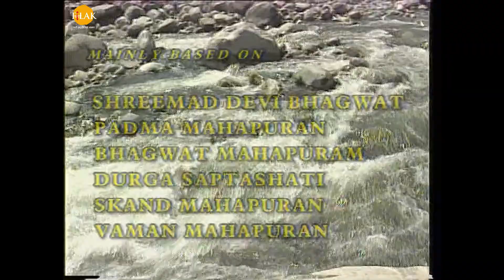ராமானந்த் சாகரின் ஜெய் கங்கா மாதா - பகுதி 72 | Ramanand Sagar's Jai Ganga Matha - Episode 72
Ramanand Sagar presents  - 'JAI GANGA MATHA' based on the most revered and the only living goddess - GANGA. Residing in the Kamandal of LORD BRAHMA, BHAGWATI GANGA, like SARASWATI and LAXMI, is one of the seven SHAKTIS of supreme GODDESS MAHAMAYA ADISHAKTI. The story goes far back when Kapil Muni curses King Sagar's sixty thousand and one sons and reduces them to ashes. On repeated requests by the sole son of King Sagar, Kapil Muni finally changes his mind and says that King Sagar's sons would attain MUKTI only if their ashes are cleansed by the holy water of GODDESS GANGA. Generation after generation apologize to pacify BRAHMA but without success - and finally after music praying by BHAGIRATH - the seventh generation of King Sagar, GANGA reluctantly consents to descend to earth. To contain its powerful fall, LORD SHIVA steps in the way and lets the river tumble gently through his long hair onto the Himalayas. GANGA then flows across India to the edge of the ocean, where she washes over the ashes and gives of millions of Indians for whom the river is Holy because river Ganga personifies GODDESS GANGA who descends to earth to cleanse the sins of mankind. Ramanand Sagar's JAI GANGA MATHA is based on: Shrimad Devi Bhagwat, Shree Padma Mahapuran, Shree Bhagwat Mahapuran, Shree Durga Saptashati, Shree Skanda Mahapuran, and Shree Waman Mahapuran. Other sources of inspiration include: His Holiness Shankaracharya, Maharishi Valmiki, Ved Vyas, Sant Tulsidas and also folk literature, popular legends of medieval and modern literature.